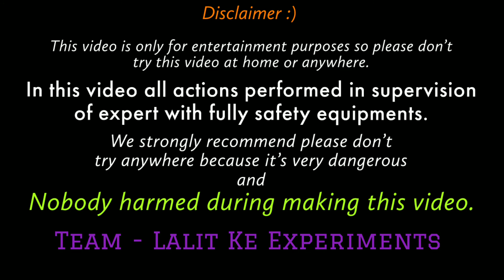Diwali Rocket in long pipe | रॉकेट को एक बड़े पाइप में डाल दिया अब क्या होगा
don't try this video at home or anywhere specially children.

Stay safe
take care
bye bye